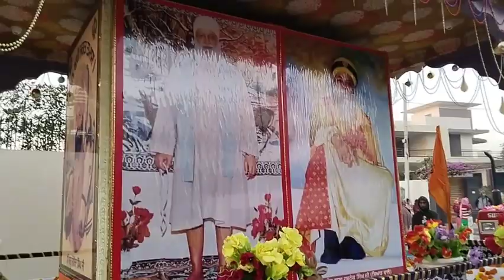Nager kertan jodhan Ludhiana 9814266938.